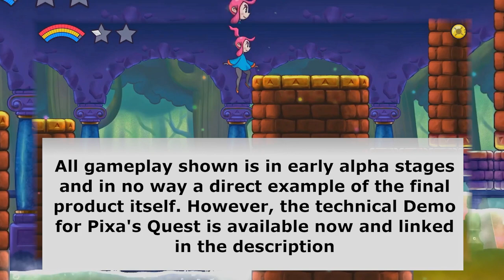Color Story: Pixa's Quest | Indie Gaming | The Evil Earl Grey Awaits!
Another Indie Gaming interview awaits! Inspired by Nintendo classics like Mario, Pixa's Quest is a retro styled platformer all about the magic of colors, and the evils of a certain nefarious villain, Earl Grey!

In today's interview with indie dev R1KGames, we focus on the titles tech demo, the story behind it, the gameplay, and the mechanics driving the Pixa's Quest forward!

R1KGames
Music from the extremely talented Karl Casey @ White Bat Audio

Until next time, stay curious, stay entertained and stay Gaming!